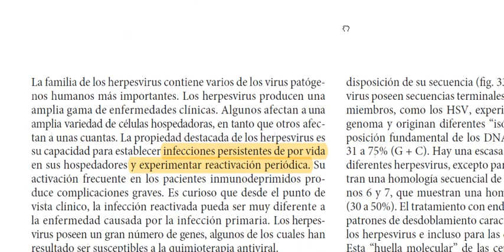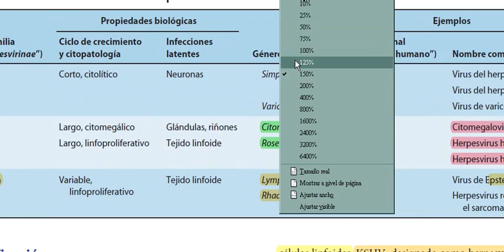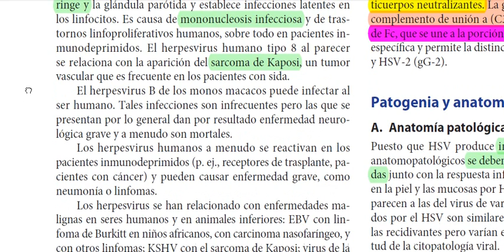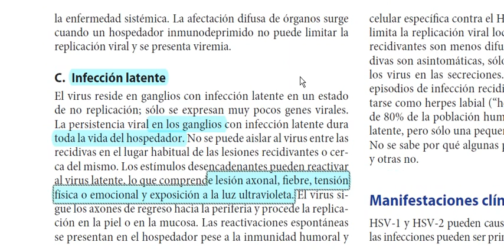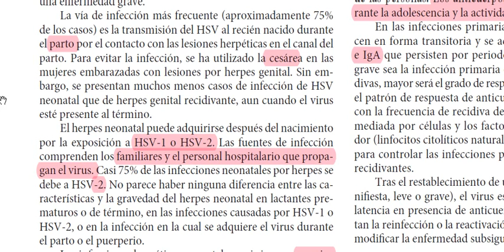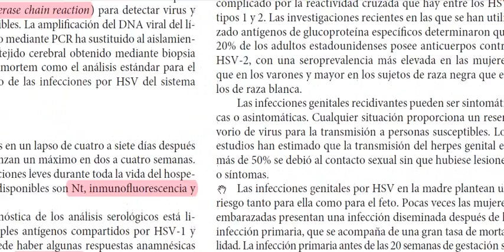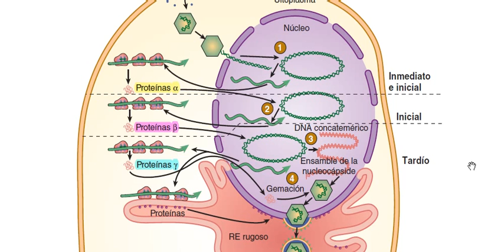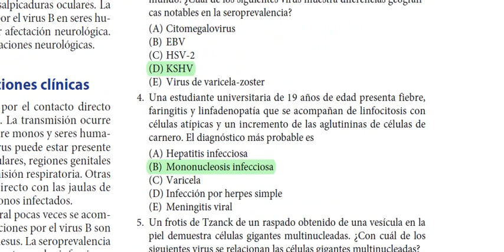HERPES SIMPLE VIRUS